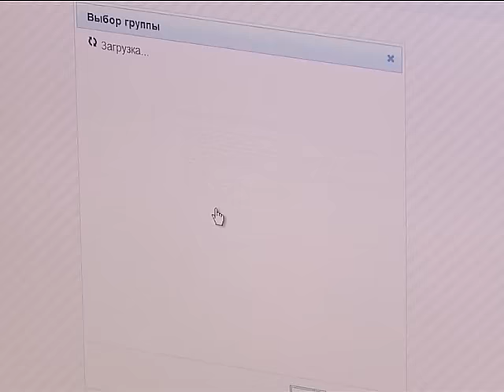Принял приглашение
Пост заместителя главы Администрации по вопросам градостроительства и жилищной политики займет Сергей Власенко.